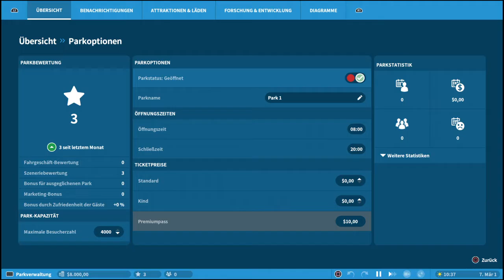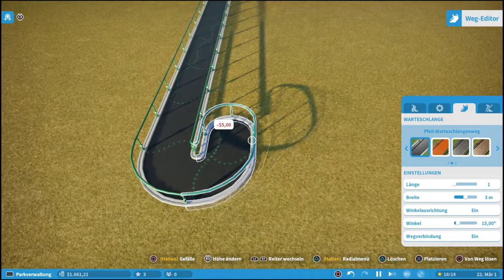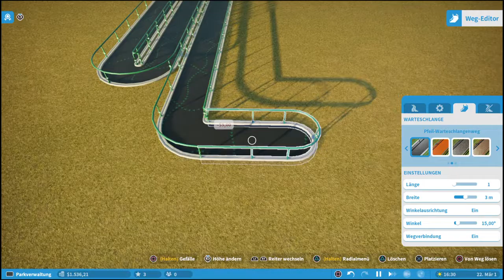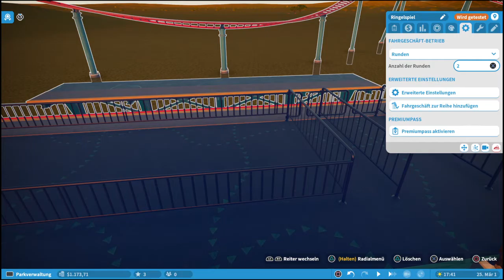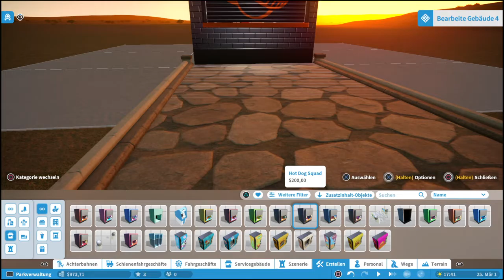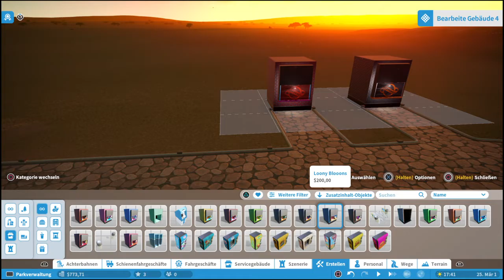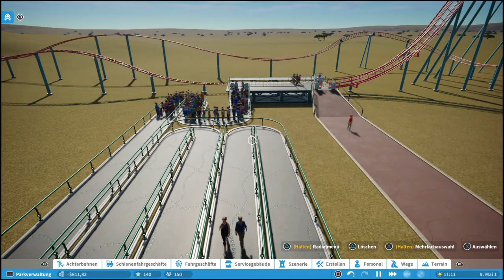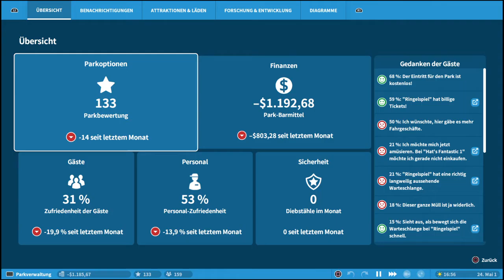Planet Coaster_2020 wie das spiel so ist in der Karriere teil 27 ( ps 4 ) von Thomaso